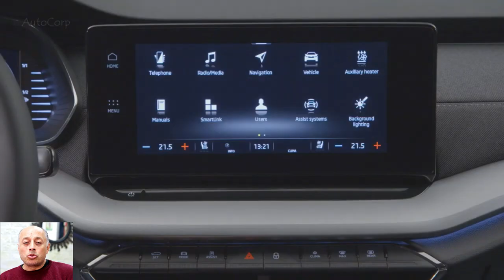تخفيضات سكودا اوكتافيا موديل 2020 سلسلة تخفيضات اسعار السيارات فى مصر 2019 2020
سكودا اوكتافيا من سيارات سكودا القوية المتواجده في فئة سعريه بها مُنافسه قوية، لكنها كان تسعيرها غير عادل بالشكل الكافي ليجعلها تُقدم مواصفات وقيمة مقابل سعرها، لكن سكودا قامت بالإعلان عن تخفيضات سكودا اوكتافيا 2020 بشكل رسمي لتقوم بتخفيض سعر السيارة حتى يقبل الدخول في منافسة سيارات تتمكن سكودا من تحقيق مبيعات وسطهم، وبالسعر السابق قبل التخفيض كانت السيارة تُنافس اوبل انسيجنيا التي تُعتبر اقوى من اوكتافيا.